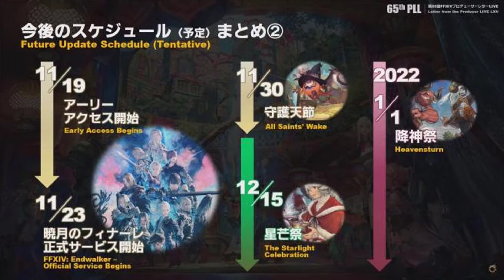FFXIV Endwalker - 65° Letter from the Producer - VIDEO RECAP (ITA) - Inside the News